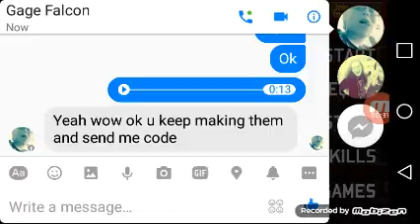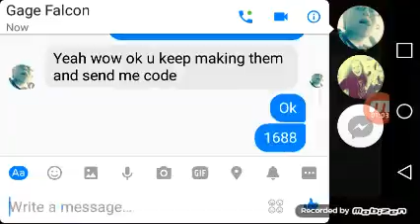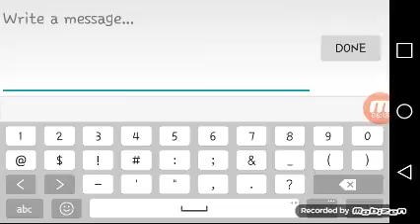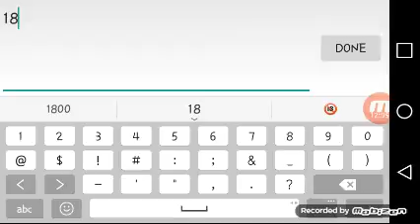Sas assault Episode #3